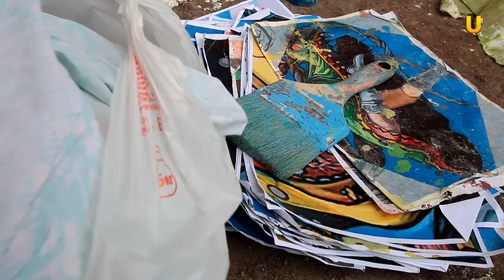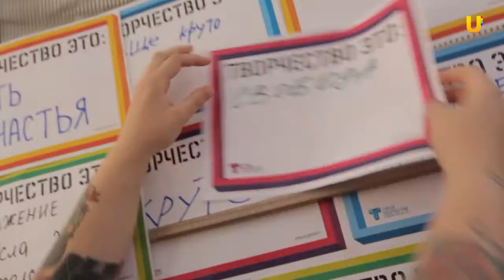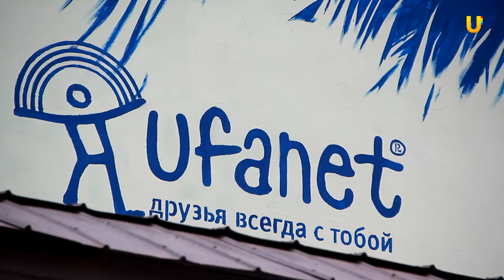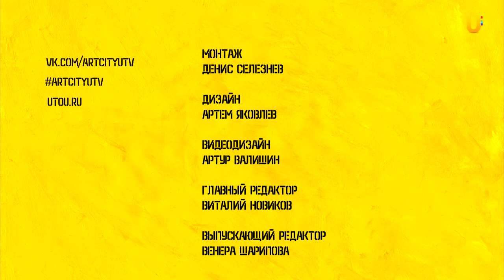Реалити-шоу "Город творчества". Выпуск 30. Жюри о проекте